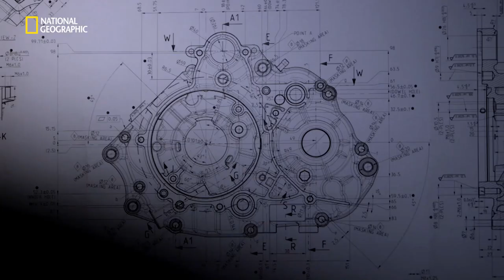Mega Icons | Dr. Pawan Munjal | National Geographic | Partner Content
Every success story has a Hero! Steered under a visionary leadership, Hero MotoCorp is set to shape the future of mobility and embrace newer technologies. Watch Mega Icons Dr. Pawan Munjal, on National Geographic.